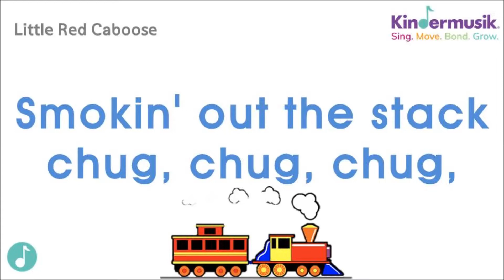[킨더뮤직_영어동요] Little Red Caboose | 리틀레드커부스 | 빨간기차 | 기차노래 | 기차영어동요 | 영어자막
[가사]
Little red caboose chug, chug, chug,
Little red caboose behind the train, train, train.
Runnin' down the track chug, chug, chu,
Smokin' out the stack chug, chug, chug,

킨더뮤직 'Little Red Caboose' 주제에 나오는 노래입니다.